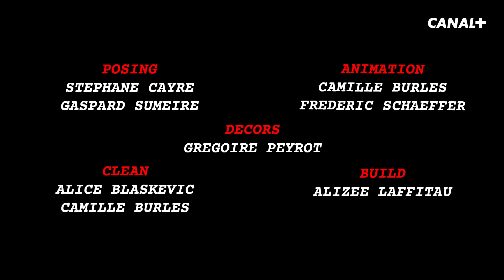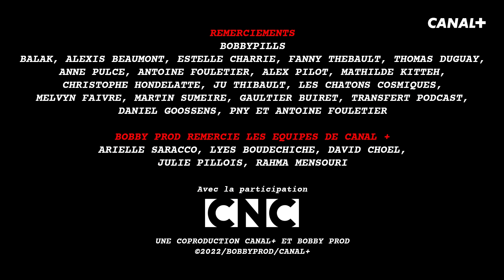Ratacouille / Barbafluide - Les Kassos #95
Le réalisateur : Gaspard Sumeire
Les scénaristes : Rachid Baha,  Josselin Bordat, Laëtitia Coryn, Camille Fievez, Grégoire Peyrot et Gaspard Sumeire.